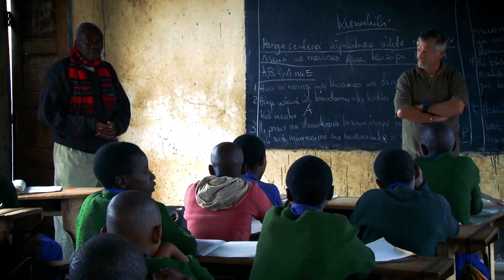Conservation Perspective Billy Kinder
Billy Kinder understands the importance of the message of DSC and how we as hunters have a duty to educate the uninformed on the benefits of hunting. A great interview.